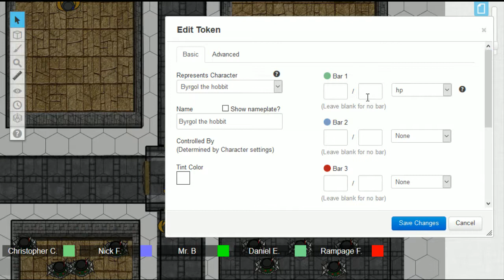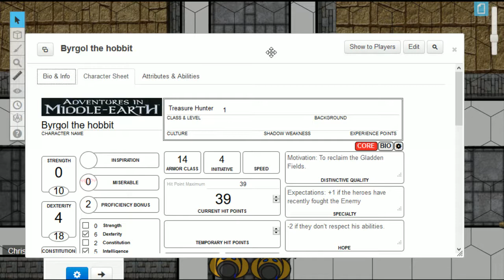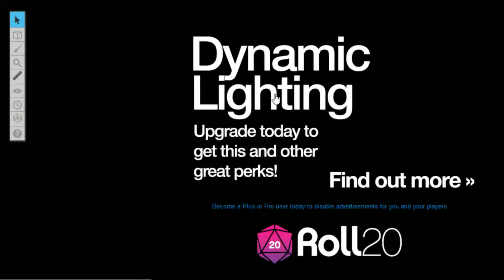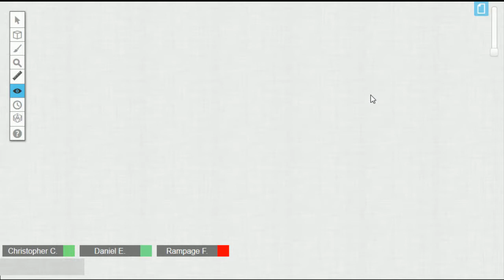S1 E7 Adventures of Lord of the Rings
(dk3dknight) Dungeon Master
Rampage Force, Mr. Beason, Dan, and Nick (Players)

Forgives I didn't record the first episode O_O